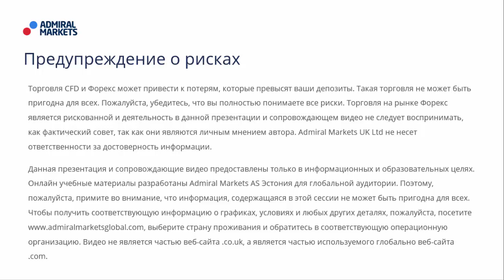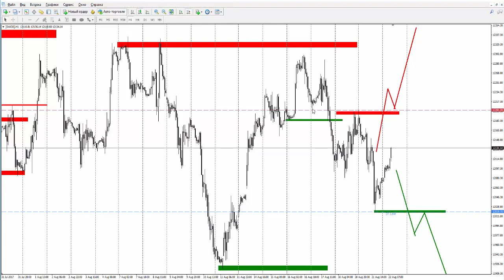Прогноз рынка форекс на основе системы Price Action с Романом Исаковым 22 августа 2017